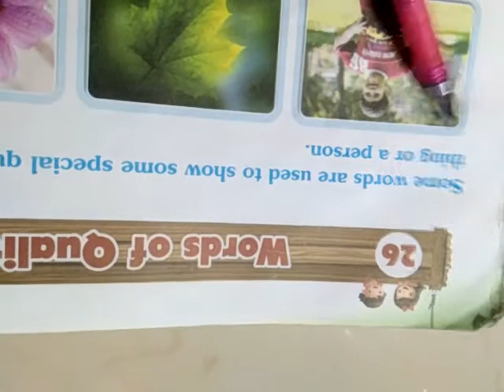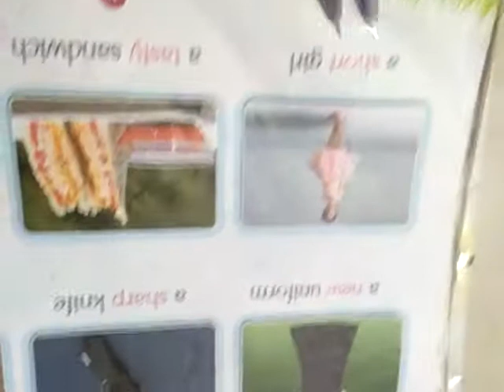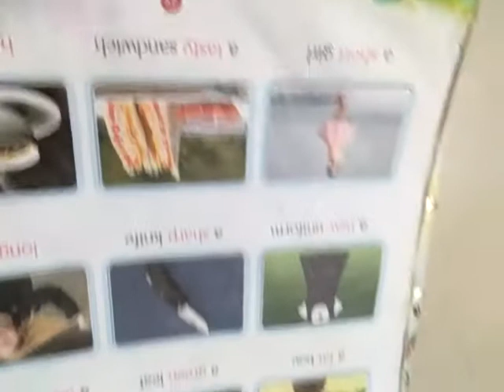Words of quality